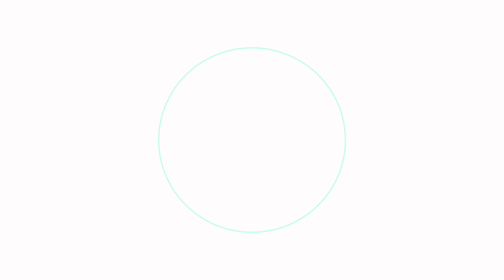미국 살면 영어이름 필요할까? 미국에서 2021년 한해동안 인기있는 남자 영어이름은?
미국 살면 영어이름 필요할까?
뉴욕 남자 사람들 영어이름